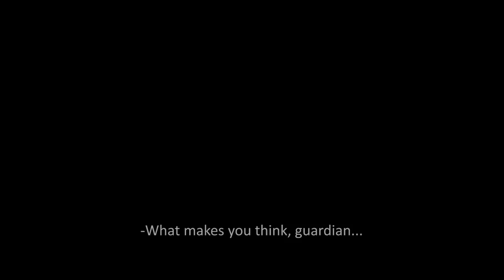Max Grassi - Sweet Sweet Baby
This video is a mashup, made with parts from these three Sci-Fi and robotic movie trailers:

Music was created by Massimo Grassi in the year 2000, using Cubase  Lite and Sound Forge.